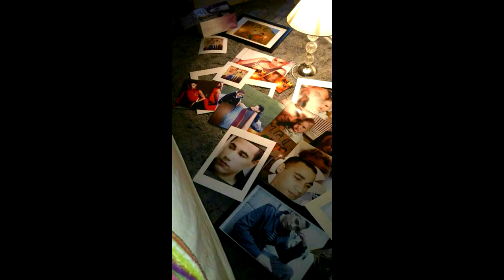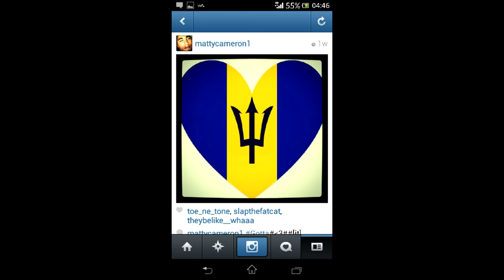matthew a cameron photography VIDEO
the pics in this movie only count for about 8% of all the pics i've taken & been in. the music is j-lo im real instrumental/ madtv-lovemuffin digitally mastered by me